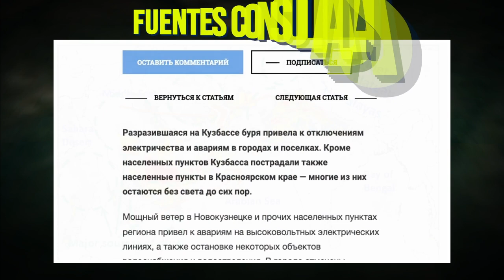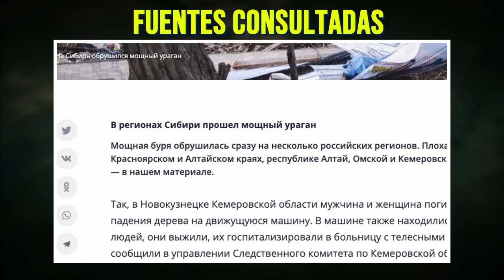IMPACTANTE! TORNADO EN SIBERIA, DEJA TODO DESTROZADO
Ayúdanos A Mantenerte Bien Informado:
Tormenta deja un rastro de destrucción y muerte en Siberia